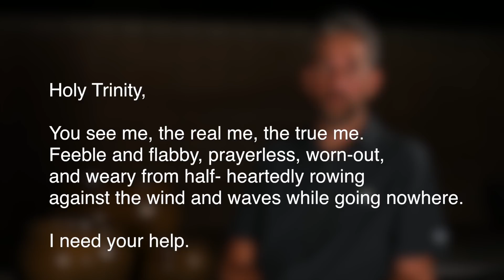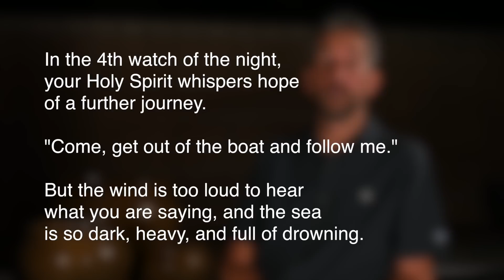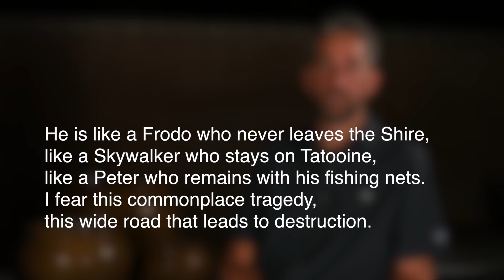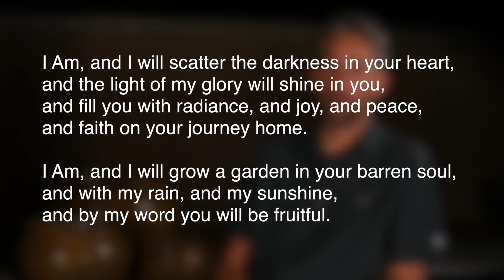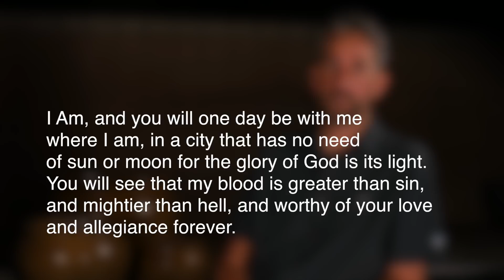From Christianity into the Kingdom: A Message From Drake Charles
Linfield's Head of School Drake Charles recorded a chapel message for high school students for the last official chapel of the year (May 10, 2018), challenging them to wake up, to surrender their lives to Christ, and to take their place in the real story God is writing for His Kingdom.